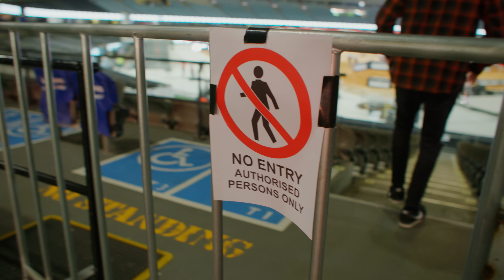We FINALLY went to the races! 🤯 - WSX Australian Supercross vlog - Gypsy Tales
We attend the World Supercross  Championship in Melbourne for the Australian GP. The Gypsy Gang were out in full force and 20,000 came to watch the best riders in Australia do battle in Marvel Stadium.